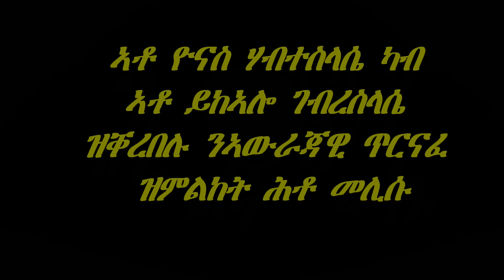Raiena......ኣቶ ዮናስ ሃብተስላሴ ካብ ኣቶ ይከኣሎ ገብረስላሴ ዝቐረበሉ ንኣውራጃዊ ጥርናፈ ዝምልከት ሕቶ መሊሱ.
ዕላማ ራኢና
ብናጽነት ዝሓስቡን ዝዛረቡን፡ ፍልልያት ዝጻወሩን ሰባት ጥራይ አዮም ንሕብረተሰብ ዝቕይርን ዝጠቅምን ሓሳባት ዘመንጭዉ። ፍልልያት ዘይጻወር መንግስቲ ዘምጸኦ ዕንወት ስለዝረኣናዮ፡ ፍልልያት ዘይጻወሩ ደለይቲ ለውጢ ከምጽኦዎ ዝኸአሉ ዕንወት ውን ብእጋኡ ተገንዚብናዮ ኣለና፡፡ ራኢና ንኹሉ ኣታሓሳስባታትን ርኢቶታትን፡ ብዘይ ምድላው እተእንግድ ባይቶ አያ። ኣብ መስርሕ ከኣ ጠቃሚ ዝኾነ ሓሳባት ባይታ ከምዝረክብን፡ ኣብ ተግባር ከም ዝውዕልን ባይታ ከተጣጥሕ ከላ፡ ነቲ ኣዕናዊ ኣተሓሳስባታትን፡ ከምጽኦ ዝኽእል መዘዛትን፡ ፈልያን ኣለልያን፡ ንተከታተልታ ክትምህርን ከተንቅሕን አያ፡፡ ራኢና ትካላዊ ባህላ፡ ምስ ኩሎም፡ ሰብኣዊ ክብርን መሰላትን፡ ብግብሪ ዝእምኑ ውልቀባትን፡ትካላትን፡ መንነቶም፡ ፖለቲካዊ ኣቕዋሞም፡ ዓለቶም ብዝየገድስ፡ ምስ ኩሉ ሓቢራ ክትሰርሕን፡ ብፍላይ ከኣ ነቶም መሰልና፡ ባህልና፡ ቋንቋና፡ ዝብሉ ከተተባብዕን ክትድግፍን አያ።
ራኢና፡ ናብ ዝሓሸ መደብ ብምስግጋር፡ንምዕባለን ራህዋን እዘም ኣብ ክልተ ሃገራት ዝርከቡ ሓደ ህዝቢ፡ ንናይ ሓባር፡ ባህላዊን ኤኮነምያዊን ምዕባለ ግብራዊ መላግቦ ፈጢራ፡ ብሓደ ንኽምዕብሉን ከምኡውን ሓድሕድ ሽግር ብሓባር ዝዝትይሉን ዝፈትሕሉን ባይታ ከተጣጥሕ እያ፡፡
ኣብ አንገብሮ ሓያል ጉዕዞ ሓገዝኩም ኣይፈለየና!!...